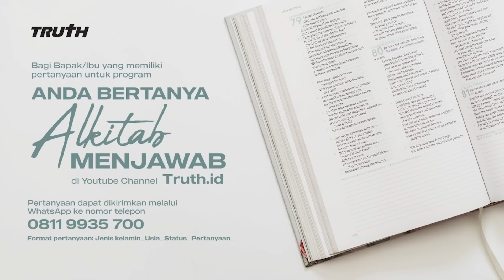APA MAKSUD "DIPILIH DAN DITENTUKAN" DALAM ROMA 8:29 | ABAM (771) | Pdt. Dr. Erastus Sabdono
Tolong jelaskan apa maksud dari Roma 8:29 "Sebab semua orang yang dipilih-Nya dari semula, mereka juga ditentukan-Nya dari semula untuk menjadi serupa dengan gambaran Anak-Nya, supaya Ia, Anak-Nya itu, menjadi yang sulung di antara banyak saudara"

0:00 Intro
0:31 Menerima gaji dari hasil bisnis judi. Apakah ini halal serta akankah Tuhan berkenan?
2:48 Papa saya keluar dari pekerjaannya dengan cara tidak baik-baik. Akhirnya membuat perusahaannya sendiri, tetapi sudah bangkrut. Saat meminta dipekerjakan kembali, tetapi tidak diterima. Apa yang harus saya lakukan supaya tidak kepikiran terus-menerus tentang hal tersebut?
5:09 Anak saya ingin bersekolah di ECHS. Bagaimana caranya dan apa ada beasiswanya? Anak saya ditawarkan sekolah SMK di Taiwan 3 tahun dan 4 tahun kuliah di Taiwan gratis, hanya membayar asrama dan biaya hidup di sana dengan bekerja "part time". Bagaimana pendapat Pak Erastus?
9:03 Apakah di GSKI menerima anak SMK yang akan melakukan praktik kerja lapangan?
10:35 Anak-anak saya sudah rajin ibadah dan pelayanan, tetapi mengapa tidak pernah mendengar omongan saya? Mohon beri saya motivasi.
15:06 Tolong dijelaskan Roma 8:29.
17:30 Suami saya pecandu narkoba sekaligus suka main perempuan. Apakah diperbolehkan untuk bercerai?
22:08 Apakah GSKI ada di Bintaro?
26:27 Mohon setiap ada pesan Whatsaap yang masuk ke ABAM, untuk dibaca atau disortir terlebih dahulu dari tim administrasi ABAM atau diberi tanda "highlight."
28:50 Apa maksud dari 1 Petrus 4:6?